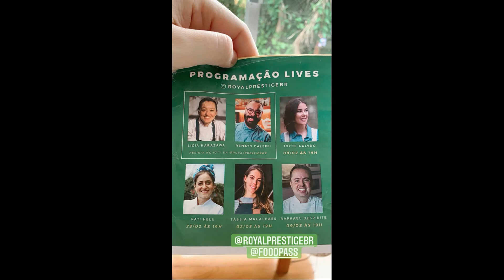STORIES DAS CHEFS KATLEEN LACERDA E IZABEL ALVARES 01/03/2021